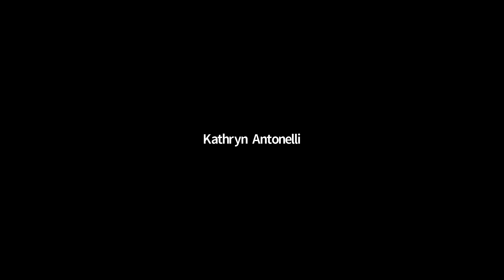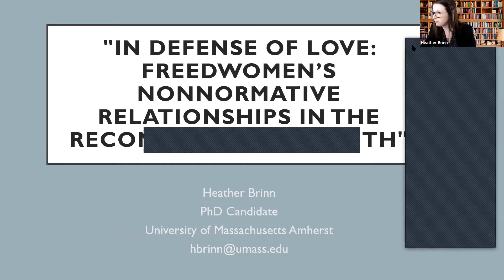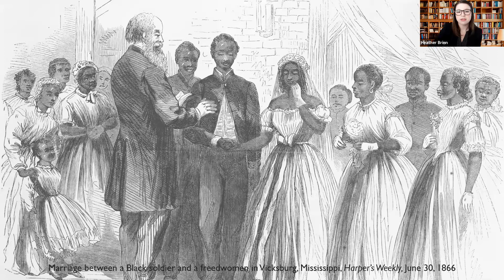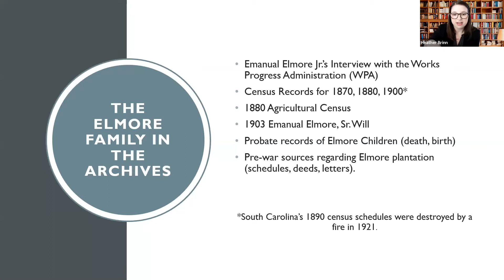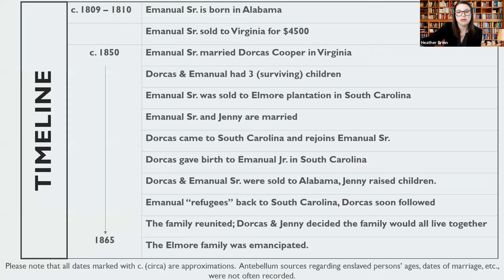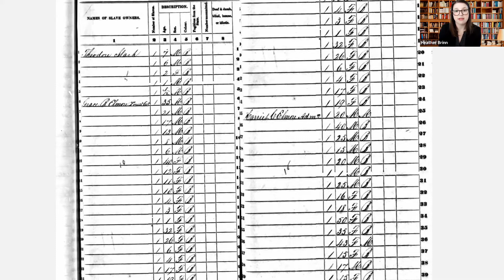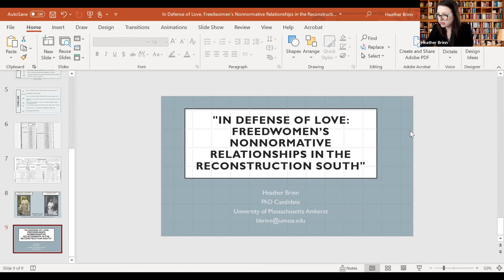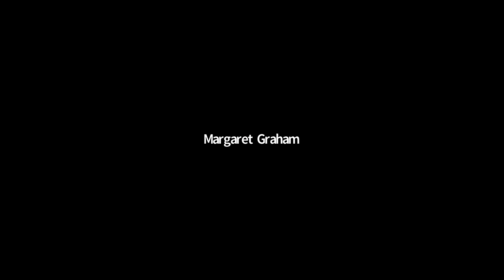In Her Own Right Symposium, 2021: Lives Recreated in the Reconstruction Era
Friday, March 19, 3:45 – 4:45pm EDT
Track 1: Lives Recreated in the Reconstruction Era
Chair: Kathryn Antonelli

+ Dr. Lois Leveen, "Beyond "Mary Bowser": Uncovering Black Civil War Spy Mary Richards Denman's Postbellum Activism"

In recent years, print and online accounts of slave-turned-Civil War spy "Mary Bowser" have increased dramatically, reflecting growing public interest in Black history and women's history. Yet nearly everything circulating about this figure is inaccurate, even the name "Mary Bowser." These accounts reflect an impulse to celebrate diversity that paradoxically presumes Black women's history doesn't require diligent research. They also reinforce a feel-good version of history that ends with emancipation, obscuring how Mary Richards Denman allied with other activists to challenge manifold manifestations of postbellum racism.

Born enslaved in Virginia around 1840, Mary Richards Denman was educated in New Jersey and expatriated to Liberia as a teenager, at the behest of her enslavers. Unhappy there, she returned to America and, during the Civil War, she participated in the interracial pro-Union underground that operated in the Confederate capital. Emerging research reveals she also became a postbellum activist for racial justice and women's rights. Disparate archival sources reveal the breadth of her activism:  delivering public lectures in the North immediately after the war, in which she demanded equal rights for African Americans; teaching the newly emancipated in Virginia, Florida, and Georgia; contesting the "benevolent racism" of Northern religious and philanthropic organizations; documenting acts of white supremacist violence against Southern Blacks; publicly decrying racial profiling by the police in Reconstruction-era Savannah; and simultaneously invoking yet challenging assumptions about proper female behavior to contest how she was portrayed in court proceedings, newspapers, and by government officials.

+ Heather Brinn, "In Defense of Love: Freedwomen’s Nonnormative Relationships in the Reconstruction South"

Jenny and Dorcus married the same man, Emanual Elmore, during slavery. Dorcus was temporarily separated from her family by sale, at which time Jenny cared for her children. Once the family was reunited, Dorcus and Jenny decided they should all live together in one house. The Elmores quietly maintained their extralegal, polygamous relationship until Emanual died in 1903.

The normative family structures instituted following the Civil War demanded Black couples practice permanent, monogamous relationships. Although freedwomen acquiesced to prescribed role when it brought protection, they often resisted it. Like Dorcus and Jenny, those who participated in nonnormative relationships rejected legal intrusions from government actors, the Freedmen’s Bureau, and the courts.

Black women defended their own vision of love in freedom. They weaponized and subverted the legal system and its agents to best protect their romantic bonds. By its very nature this type of subversion is less documented. Bringing to light stories like the Elmores’, offers a more complex narrative of Black relationships in the mid-nineteenth century.

The symposium "In Her Own Right: A Century of Women's Activism, 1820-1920" was organized by the Philadelphia Area Consortium of Special Collections Libraries (PACSCL) and was held (virtually) March 18-19, 2021. More details are on the symposium